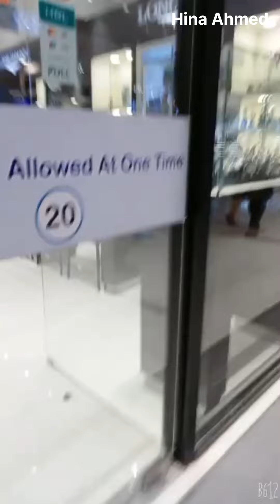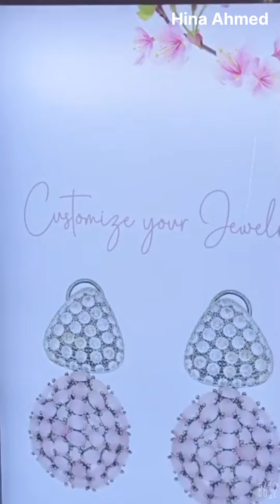Rado gold watches and Amax jewells/outstanding Rado gold watches and Amax jewellery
in this video I will show you complete range of Rado watches and Amax jewellery I hope you will like it Soo much so if you like it than  like subscribe and share.and press the bell icon so than you can watch my new video.
Rado watches
Amax jewellery
mariyam pervaiz
packages of mall